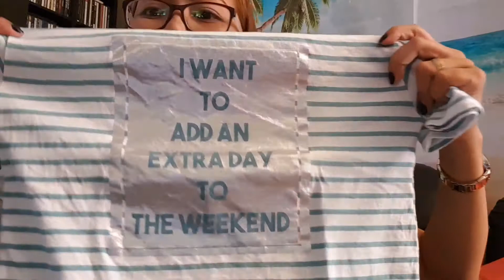Budapest Haul from Bershka/ C & A / Deichmann/ carlings